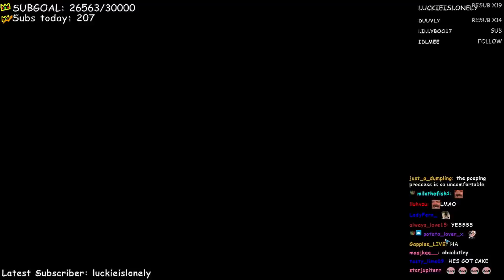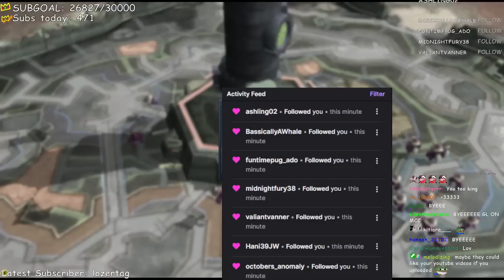A Toint's Journey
Ranboo plays Spore, detailing the life of a Toint, his own special creation

ranboo​vods